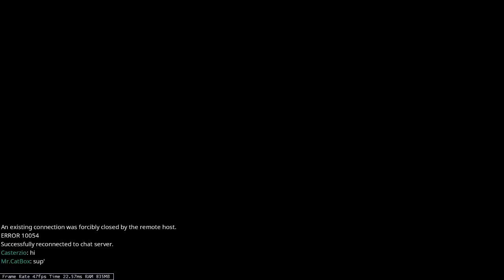Warframe sortie 2 solo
leave a like or comment and remember subsubscrib
1,000 subsubscriber to make this channel start
10,000 subsubscriber to accept your challenge
100,000 subsubscriber to buy a micro (voice reveal :p)
1000,000 subsubscriber to buy a camera (face reveal :D)
and... THX 4 WATCHING XD